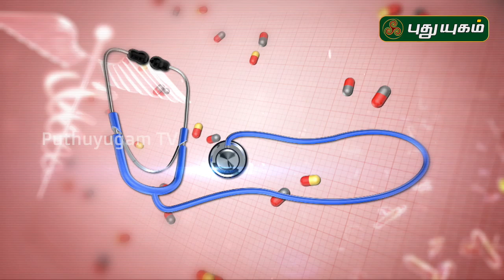முடக்கு வாதம் முற்றிலும் குணமாக! Rheumatoid Arthritis | Doctor On Call | 19/12/2019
முடக்கு வாதம் முற்றிலும் குணமாக!
Dr. Kavitha,
RJR Hospital